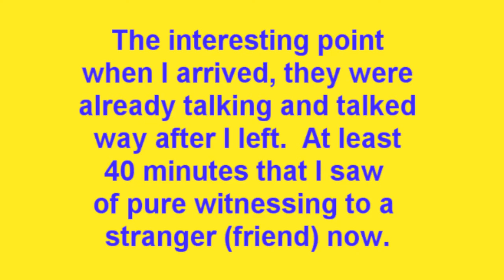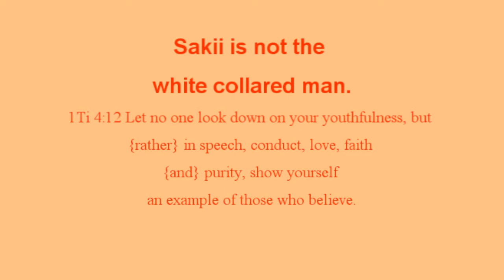Sakii Pounding Out the Gospel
Sakii can't be heard but, he is pounding out the Gospel of Christ ot a man who wouldn't let him go.
This conversation took at least 40 minutes or more.  I finally had to leave.